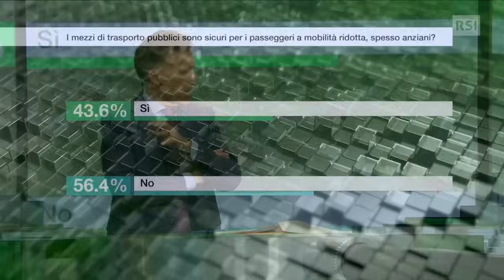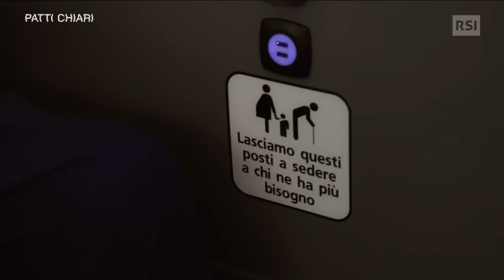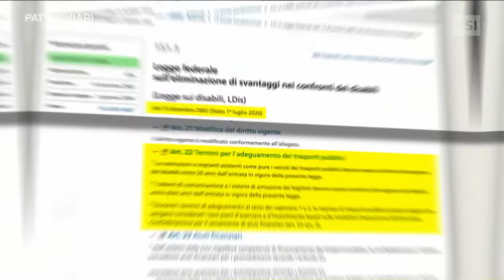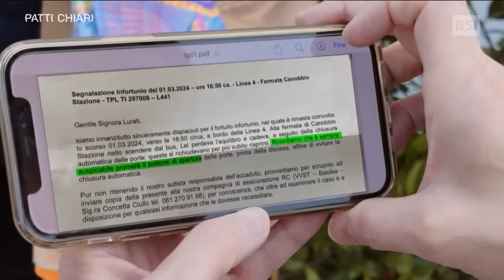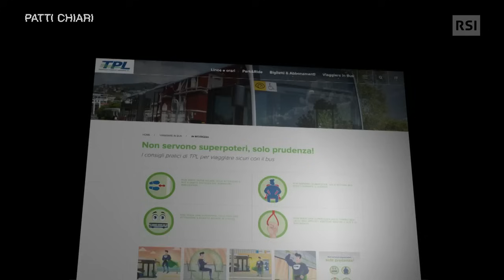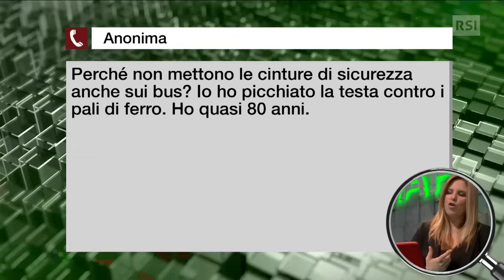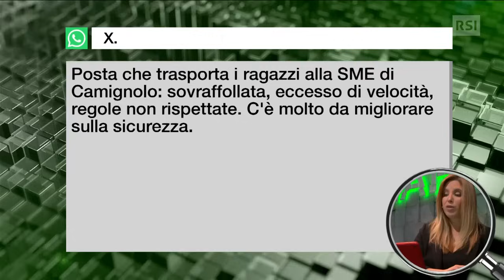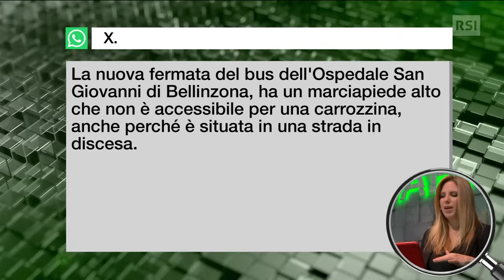Senior a bordo | Patti Chiari | RSI Info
I numeri ufficiali forniti dalla polizia parlano di un trasporto sicuro. Eppure quando si sperimenta il servizio pubblico su gomma con gli occhi dell’anziano anche le piccole accortezze fanno la differenza: dal fare il biglietto a salire sul bus, dall’autista che attende che siano tutti seduti, alla posizione delle macchinette per obliterare. Sì, perché una persona con difficoltà motorie in piedi su un autobus in movimento è una persona a rischio caduta. Ma allora i passeggeri più in forma lasciano il posto a sedere a chi ne ha bisogno? Patti Chiari ha fatto un test, salendo su una quindicina di autobus diversi negli orari di punta in compagnia di un senior munito di bastone. Come sarà andata? Sarà riuscito a sedersi e mettersi al riparo da spiacevoli infortuni?
E quali sono le difficoltà di un conducente alla presa con passeggeri e traffico indisciplinato? Abbiamo seguito un autista dei Trasporti pubblici di Lugano durante il proprio turno, per farci raccontare difficoltà e strategie per evitare infortuni a bordo.
E ancora, quando si hanno difficoltà o impedimenti motori anche solo salire sugli autobus può rivelarsi un’impresa. E allora, a 20 anni dall’approvazione della legge sui disabili, che pretende fermate accessibili per tutti, come siamo messi? Trasporti pubblici, Cantone e comuni avevano tempo fino a fine 2023 per rendere le proprie fermate conformi alla legge. Eppure, secondo il Dipartimento federale dei Trasporti, in Svizzera solo il 42% delle fermate degli autobus sarebbe conforme. E in Ticino? Le 1600 fermate del cantone a che punto sono? E quali sono le caratteristiche di una fermata conforme? La legge prevede che per le fermate non conformi venga messo a disposizione un sistema di trasporto sostitutivo che permetta a chi ne ha bisogno di raggiungere la prima fermata accessibile. Il sistema funziona? Patti Chiari in compagnia di una persona con disabilità ha messo il sistema alla prova.
Prese di posizione su rsi.ch/pattichiari

RSI Info è il canale di informazione della Svizzera italiana che vi aiuta a capire gli avvenimenti attraverso un'informazione affidabile, la condivisione di approfondimenti mirati e contenuti autorevoli.

Oltre al normale flusso di notizie, RSI Info vi tiene aggiornati su: consumatori, territorio, economia e finanza, clima e ambiente, natura e animali, scienza e tecnologia, politica, salute, cultura e spettacoli, e integrazione.